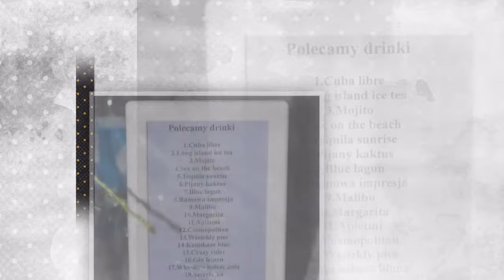Wesele Sandry i Sławka - prezentacja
Sandra i Sławek w obiektywie